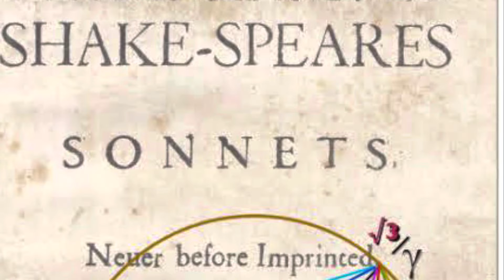the pen is mightier than the sword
in all manner of descriptions

in all links in anyones descriptions

yes . i live in holland park

i didn’t have any questions at the time

now it all makes sense